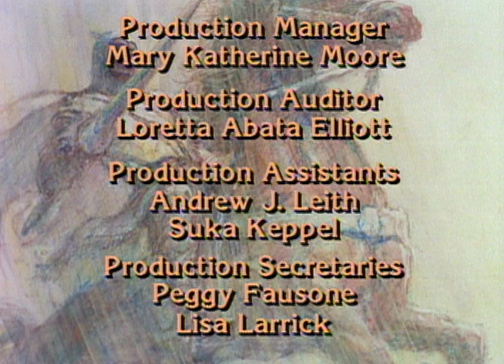The Legend of Prince Valiant - Episode # 13 (The Trap)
A small group from Camelot is celebrating Arthur and Guinevere's anniversary at Canonwolde, the fortress where Arthur and Guinevere first lived when they were married.